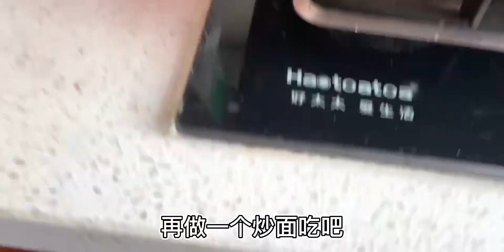意外之喜餐 34.5元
两餐共花费34.5元，共耗时38分钟，味道81分。
 Aeris's Theme (Arranged Version),B站美食测评局,美食教程,减肥,一人食,意外,美食制作,生活记录,Vlog